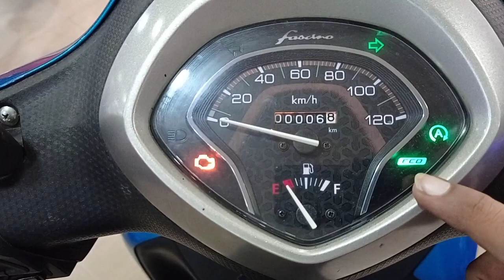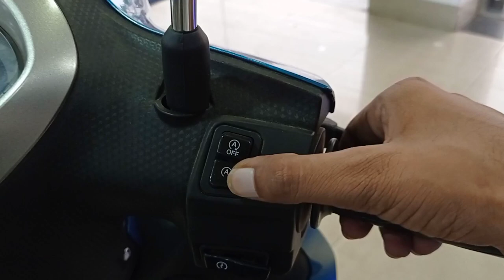Yamaha Fascino 125 Bs6 Review Price Mileage All New Features | Colour | Yamaha fascino 2021 Model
Dosto Is Video Me Mene Yamaha Fascino Bs6 ka Review Kiya Hai Jisme Mene Iske Features Aur Mileage On Road Price Ke Baare Me Bataya Hai Video Acha Lage To Like Share Karen.

Showroom Details
TANUSHKA AUTO YAMAHA
3/5 Jessore Road Madhyamgram Kolkata (700129)
Phone No

2021 yamaha fascino
fascino 2021 model